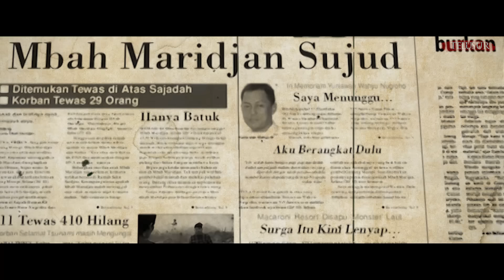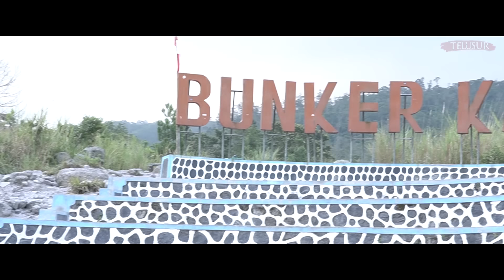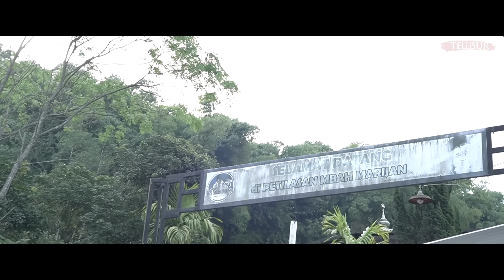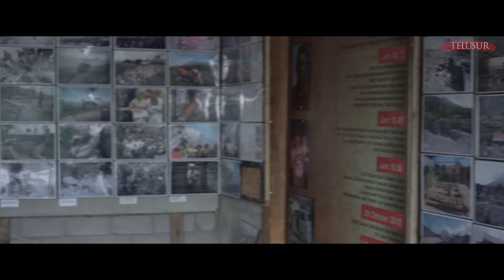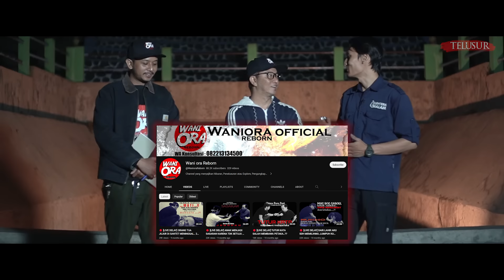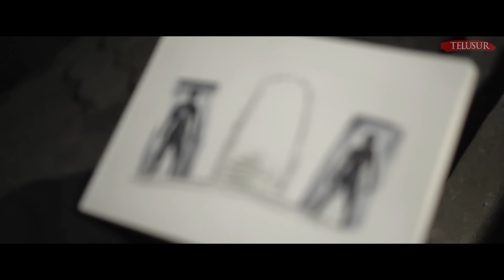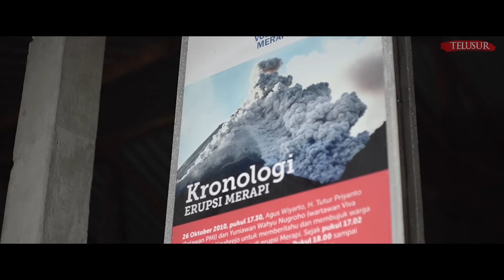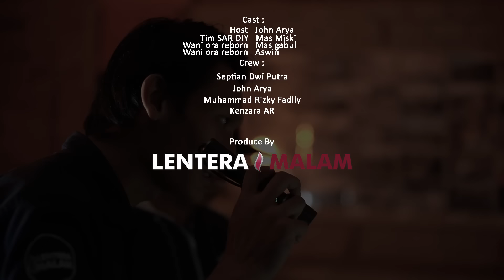KISAH MISTIS BANGKER MERAPI DAN EVAKUASI SAR DI RUMAH MBAH MARIJAN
Beberapa tahun yang lalu, gunung merapi menunjukan kekuatannya, banyak korban berjatuhan salah satunya adalah Mbah Marijan, juru kunci yang sudah bertahun-tahun menjaga gunung merapi.
Banyak kisah menyedihkan disana tak terkecuali kisah ghaib yang hadir setelahnya, bangker menangis dan kediaman rumah Mbah Marijan menjadi tempat tersimpannya semua memori  tentang kejadian mengenaskan itu.